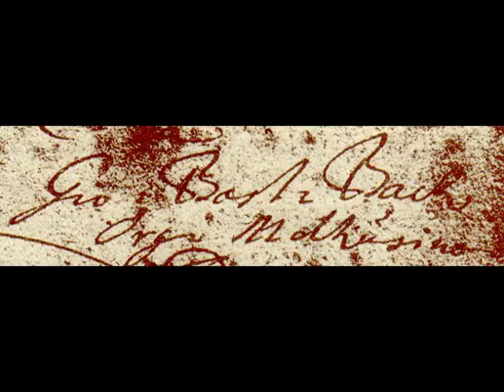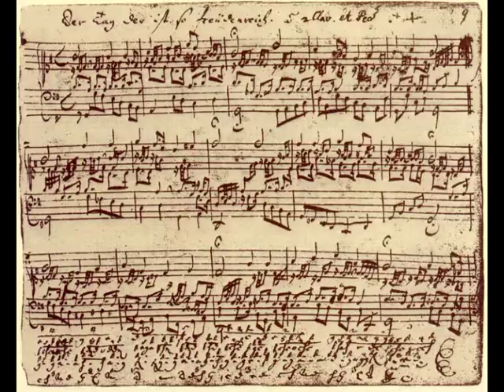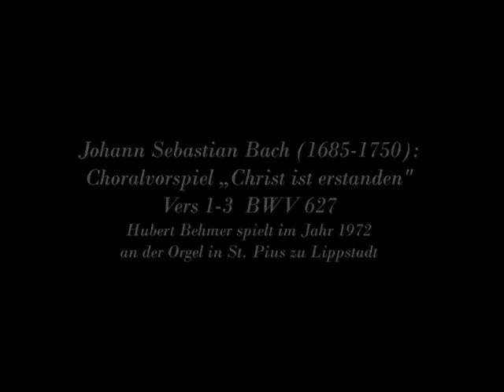J.S.Bach: Choralvorspiel „Christ ist erstanden" Vers 1-3 BWV 627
Hubert Behmer spielt im Jahre 1972 an der Orgel der Piuskirche in Lippstadt - siehe auch

Aufgenommen mit einem Philips-Kassettenrecorder (Modell EL3302 aus dem Jahr 1967).